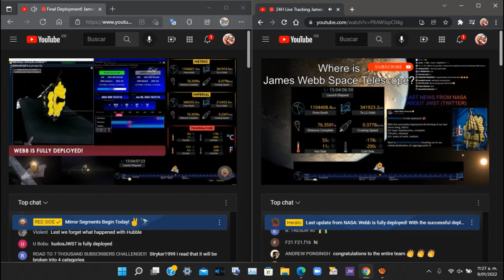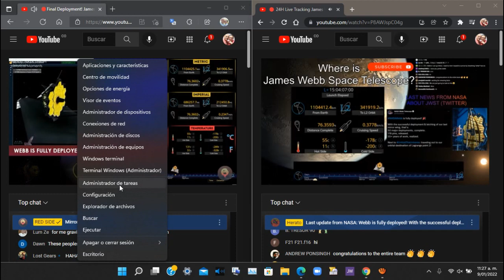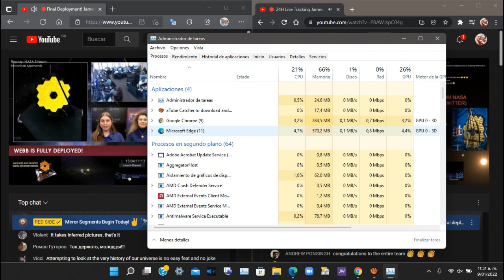Que Navegador consume Menos Recursos en 2022 Edge o Chrome